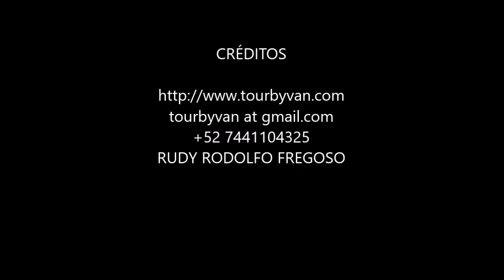05-01-2023 - Sunset and Dinner at High Cliff Divers by Mario